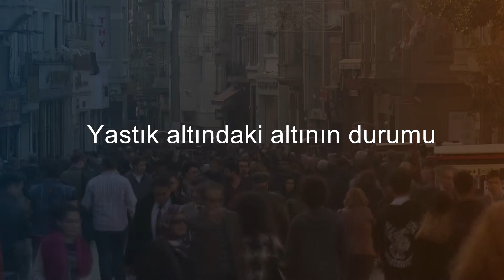MİKROFON SENDE [Yastık altında altınınız var mı?]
Altın Madencileri Derneği Yönetim Kurulu Başkanı Ümit Akdur, Türkiye'de yastık altında 209 milyar dolar değerinde yaklaşık 5 bin ton altın olduğunu açıkladı. Vatandaşın vazgeçilmez birikim aracı altın, son günlerdeki artışı ile dikkat çekmeyi sürdürüyor. Kimileri yükselişi fırsat olarak görüp yastık altındaki altınları bozdururken çoğunluk ise 'belki daha fazla artar' düşüncesiyle altınlarını saklamayı tercih ediyor. Peki bu altınlar kimin yastığının altında? İşte vatandaşın cevabı…